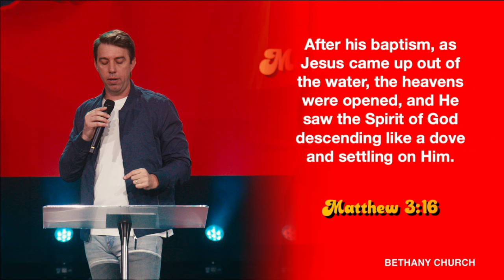Proverbs 22:6 - Training Champions | Jonathan Stockstill | Bethany Church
We get it, parenting can be roller-coaster... join us to learn the secret to creating strong foundation for your family which will establish a long lasting legacy!